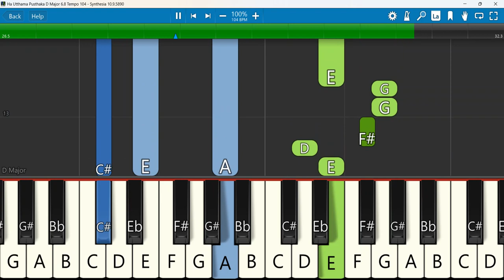Ha Utthama Pusthaka D Major 6/8 Tempo 104 | Hebron Children Songs Kannada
Ha Utthama Pusthaka (The best book to read) Hebron Children Songs Kannada
Keyboard Notes